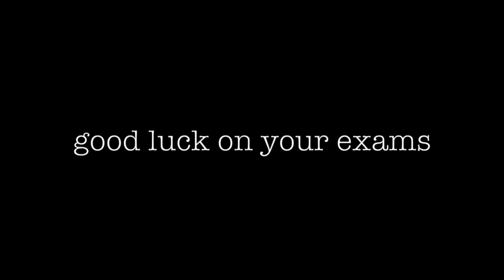END OF THE FIRST SEMESTER | CRU NEWS EP.5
This week we are talking about exams...sadly. Everyone apart of Cru News wishes you good luck on all of your exams. Enjoy!!! Stay up to date on everything going on around the school. Cru News is different from anything else you will see.

follow all of these or corky will find you